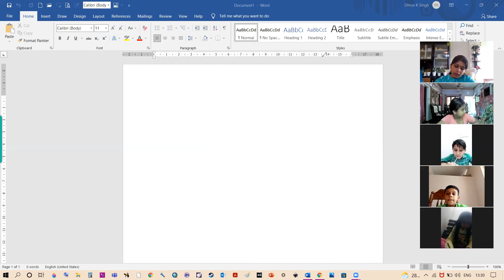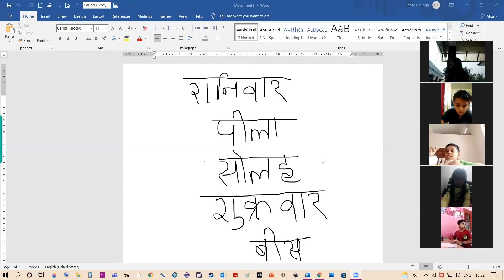CLASS 2 HINDI MARCH 16